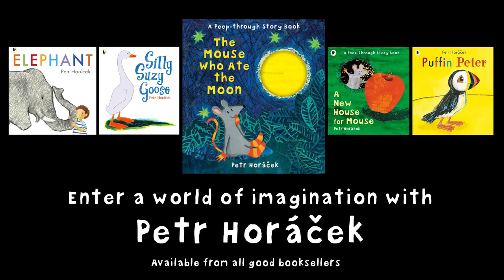How to Draw Little Mouse by Petr Horáček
Learn to draw Little Mouse with award-winning illustrator Petr Horáček.